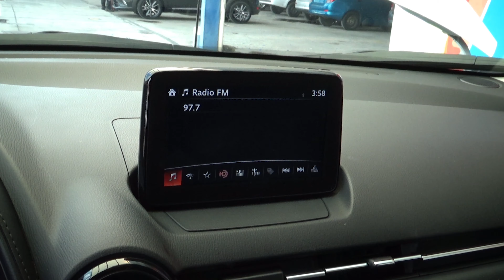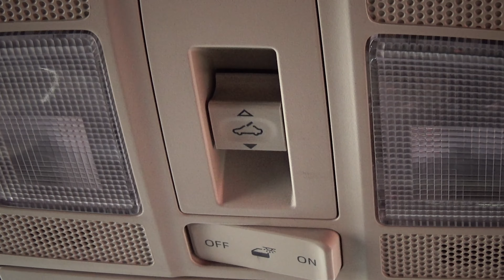Mazda / CX-3 / 2018 - 8415